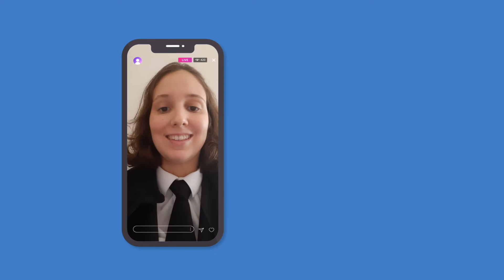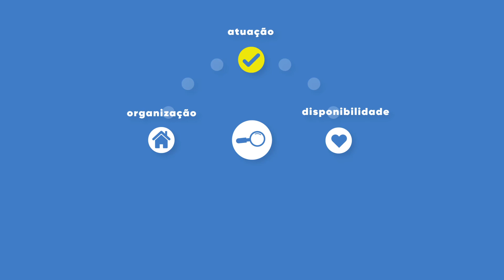UC Transforma - Apresentação